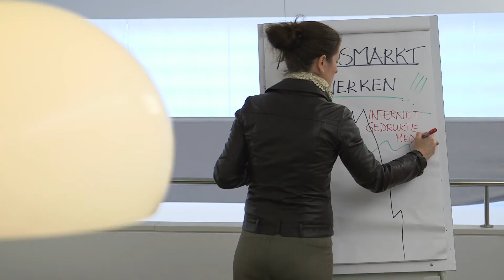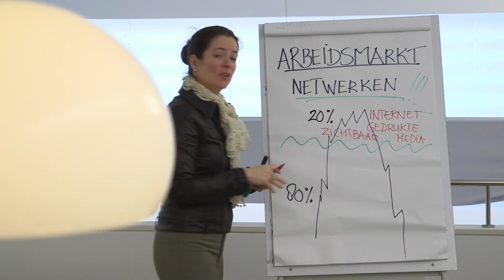Randstad HR Solutions deel 2 over Outplacement | Zó kan het ook! RTLZ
Randstad HR Solutions begeleidt mensen van werk naar werk. Vanuit boventalligheid, arbeidsongeschiktheid of werkeloosheid of vanuit eigen wens. Zij helpen bedrijven en werknemers graag verder met een re-integratie traject, outplacement of begeleiding & coaching. Werk is altijd het uitgangspunt! Hierdoor nemen zij HR-managers van hun klanten werk uit handen zodat zij zich kunnen concentreren op de belangrijke strategische HR-vraagstukken binnen hun bedrijf.